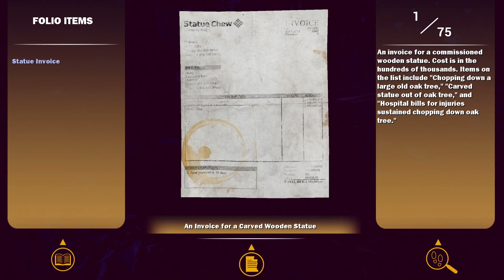Maize | 30 Minutes Of Gameplay | No Commentary | PS4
Keegan played through the first 30 minutes of the frankly insane 'Maize'. Check it out and judge for yourself if it's worth the pick up.

About the game:

Channeling elements of Monty Python and the funnier episodes of the X-Files, Maize is an absurdist, first-person adventure with a cornucopia of highbrow puzzles to solve, talking oddities to meet, and mysteries to be harvested.